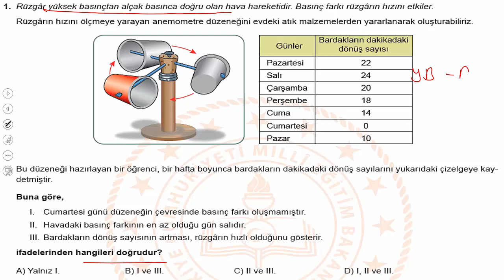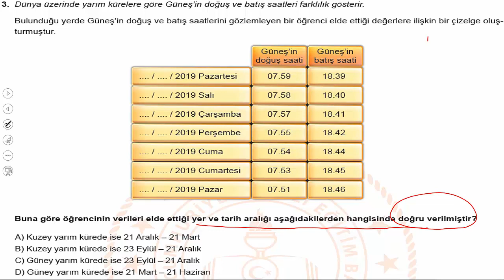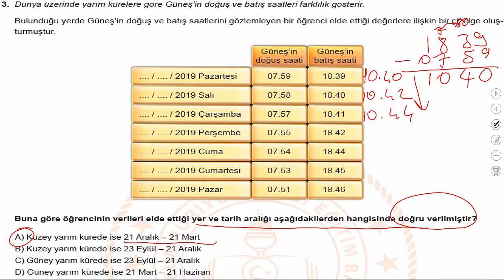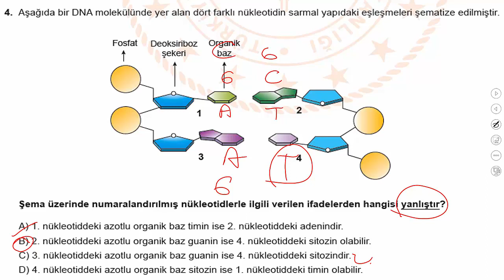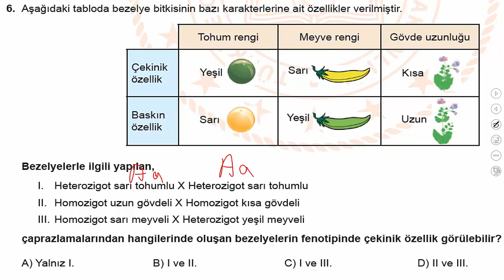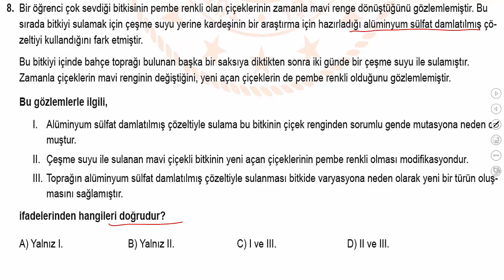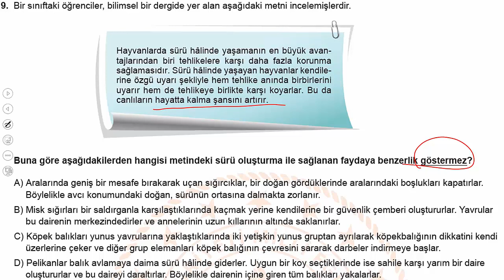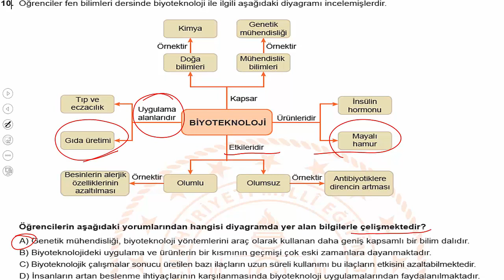LGS2020 FEN BİLİMLERİ KASIM AYI ÖRNEK SORULARIN ÇÖZÜMÜ LGS2020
LGS FEN BİLİMLERİ KASIM AYI ÖRNEK SORULARIN AÇIKLAMALI ÇÖZÜMLERİ